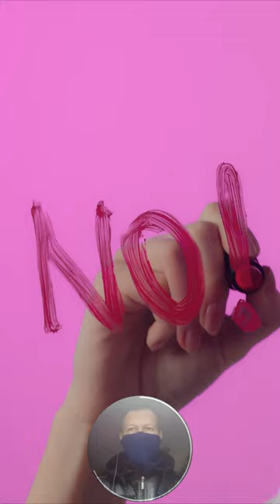Внимание! ЕЛЕНА ЗАХАРОВА С 6 ЛЕТНЕЙ ДОЧЕРЬЮ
Актриса Елена Захарова впервые вывела свою дочь в свет. Они появились на юбилейной телевизионной премии ТЭФИ-KIDS. Звезда сериалов долгое время скрывала свою дочь от общественности, но недавно приняла решение представить ее публике.

Снимки известной актрисы с ее маленькой дочерью были показаны в программе "Ты не поверишь!" на НТВ. По виду заметно, что дочь выглядит очень похожей на свою известную маму - они имеют одинаковый овал лица, разрез глаз, нос и губы. Елена Захарова нежно называет свою дочь "Зайчонком" и предпочитает не раскрывать ее имя перед широкой аудиторией.

Недавно дочь актрисы сделала свои первые шаги в кино, сыграв роль дочери персонажа, сыгранного самой Еленой Захаровой. Девочка сама выразила желание появиться на экране и ей это очень понравилось. Она даже решила отложить свой первый гонорар от съемок, чтобы собрать деньги на покупку телефона.